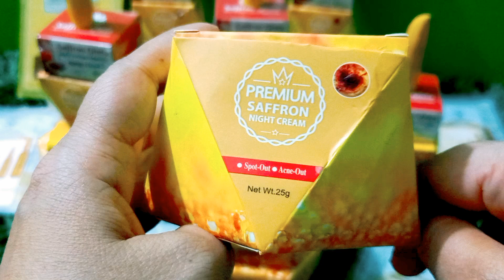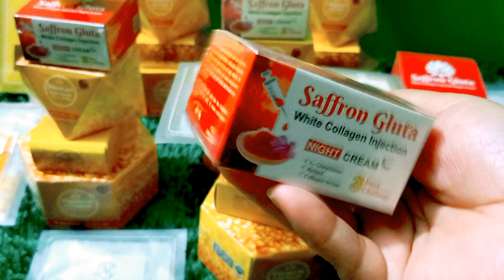ধবধবে ফর্সা হওয়ার জন্য স্টুডেন্ট বাজেটে ১৮৫০ টাকায় পাঁচটা আইটেম পাবেন